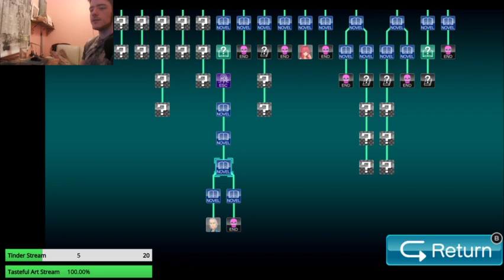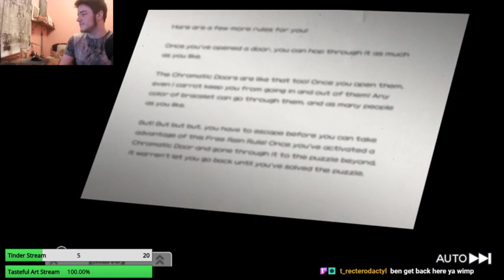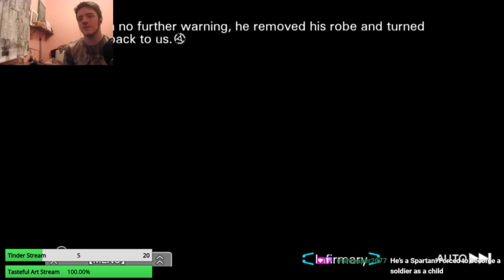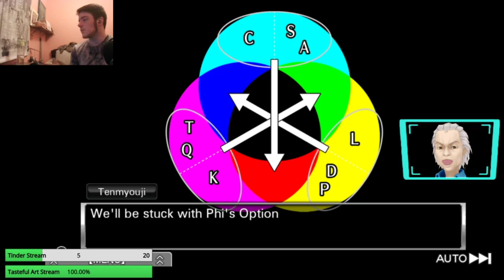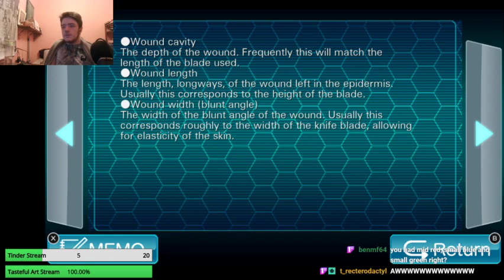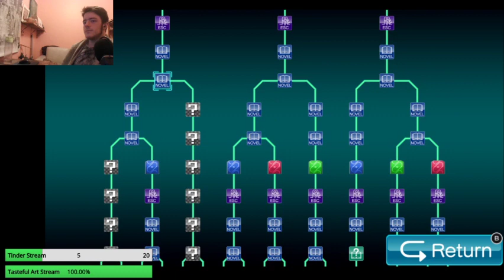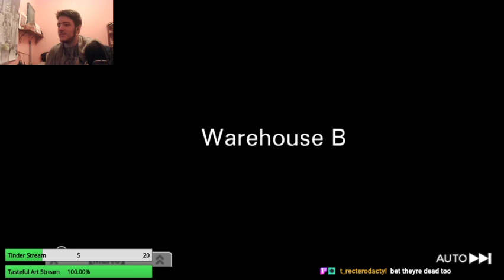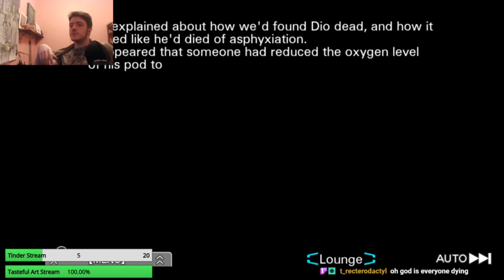Zero Escape || Moon reveal time baby!